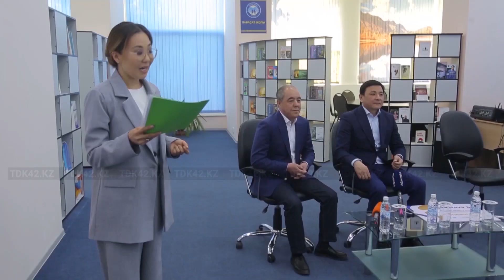АЛТАЙ КӨЛГІНОВ КӘСІПКЕР ЖАСТАРМЕН КЕЗДЕСТІ